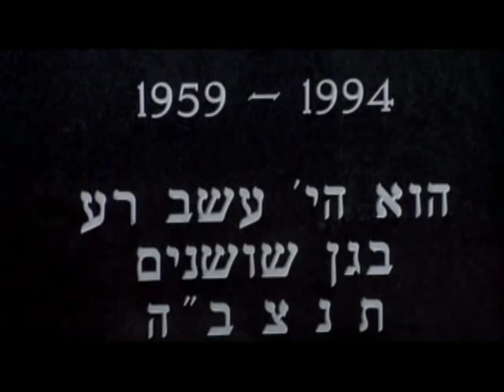Bullet (1996) my compilation